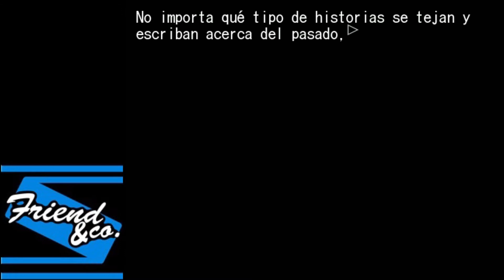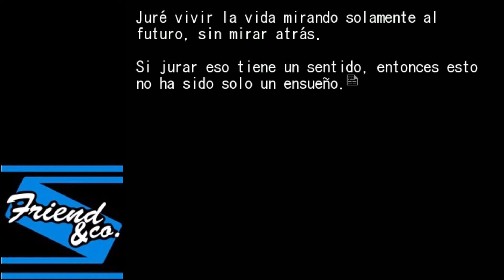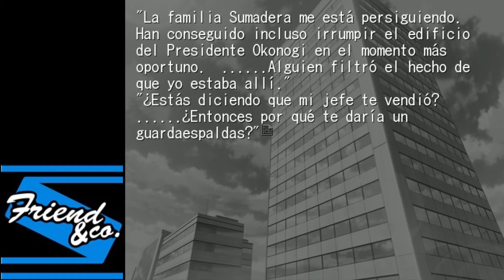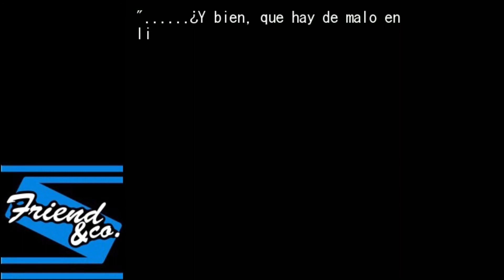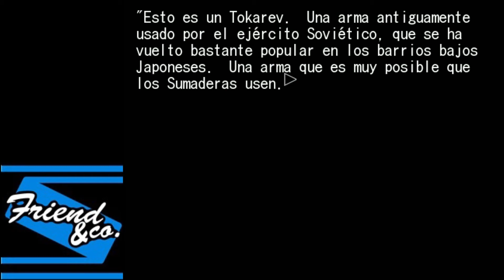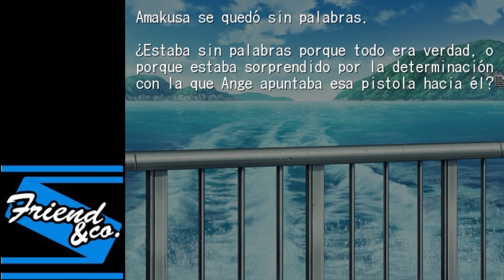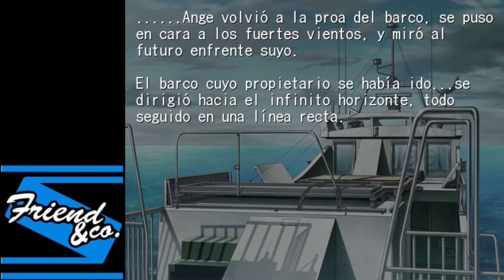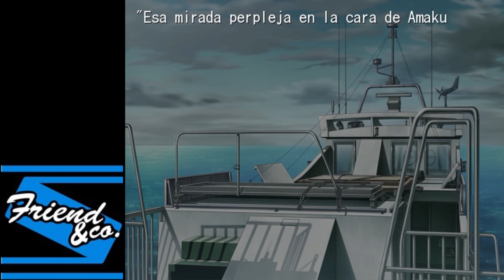Umineko no naku koro ni Chiru Cap8: Final Truco